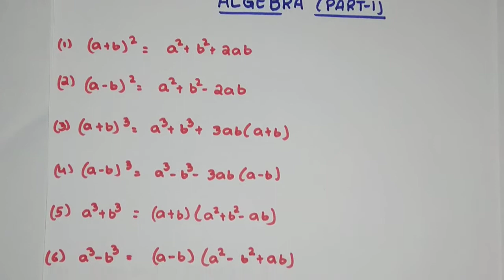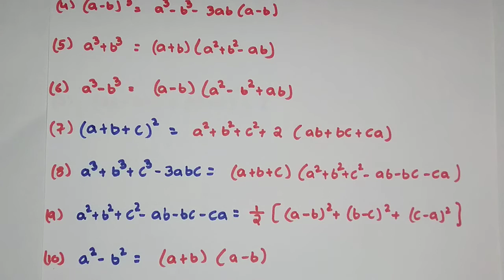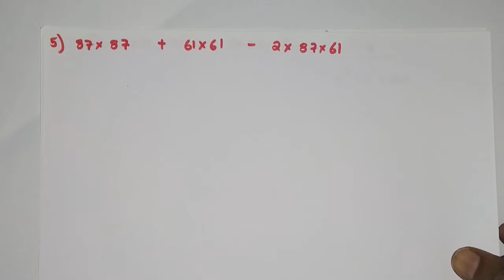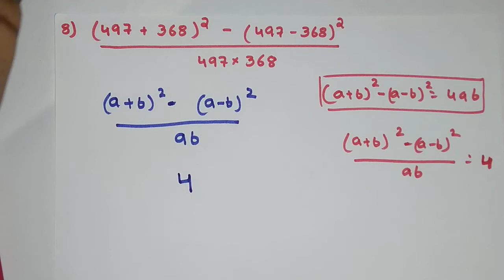Algebra in telugu (part 1)